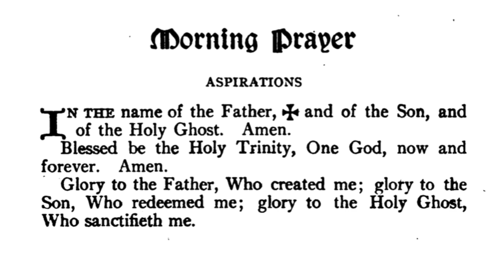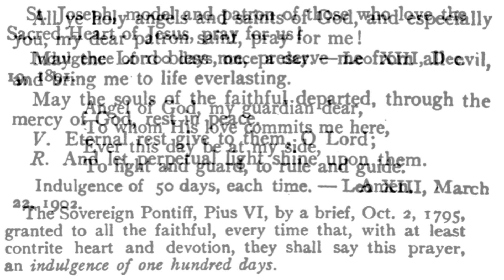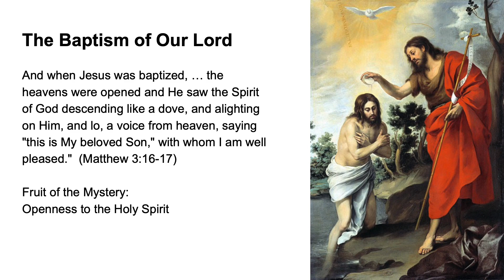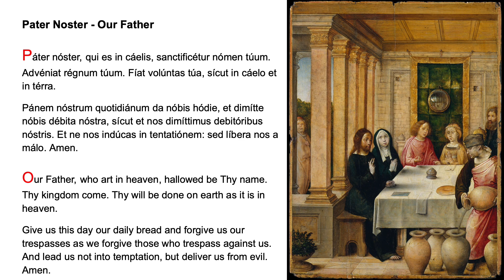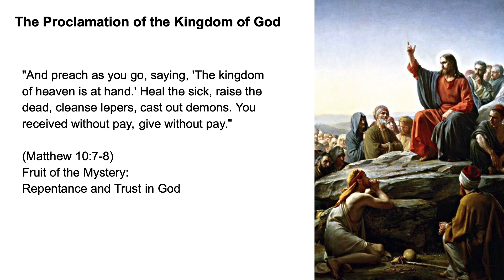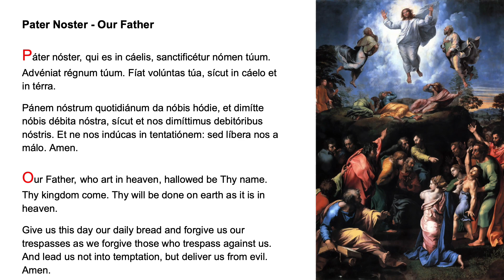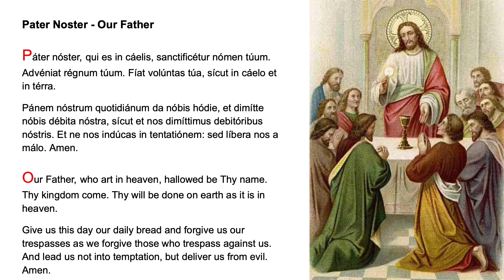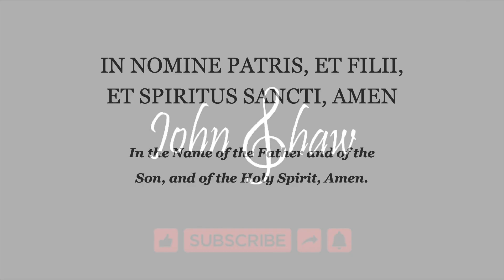💛 Morning Prayer Fr Lasance + Rosary in Latin Luminous Mysteries 💛